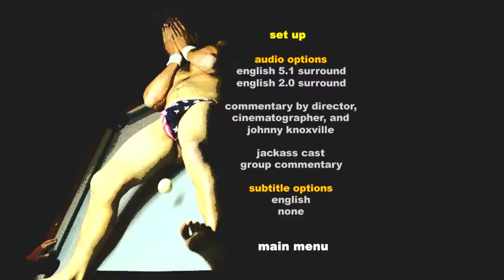Jackass The Movie Unrated 2006 DVD menu walkthrough